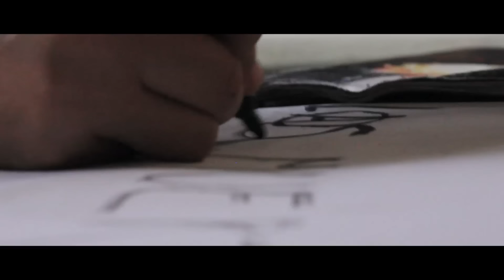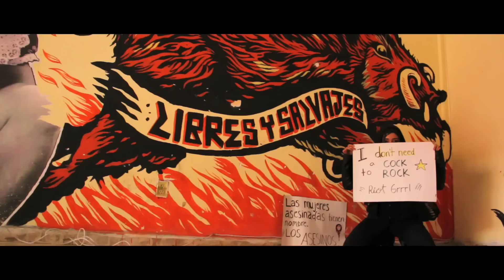Rebeca Lane - Bandera Negra (Video oficial)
Dirección y Edición: Mónica Ortega
Fotografía: Polly Krac & Mónica Ortega
Producción: Rebeca Lane

Grabado en: C.S.O Casa Naranja

Chicas:
Xóchitl Guzmán Delgado
Nanzy Juglar
Erika Rivera aka Kleva
Fabiola Rocha González
MAricela Rodríguez Loredo
Lola Perla Soto García
Elsa Madera Becerril
Merlina Camacho Lepe
Mariana C. Bertadillo
Li Zompantli
Yoalli Rodríguez Aguilera
Trixia Lara
Ambar

BANDERA NEGRA

Grabado y mezclado por:
-Julio Armas (Oustanding)

 Masterización por:
-Chesary (Micuarto Studios)